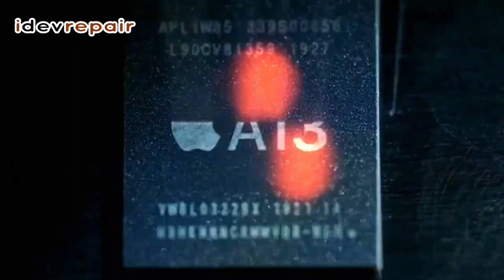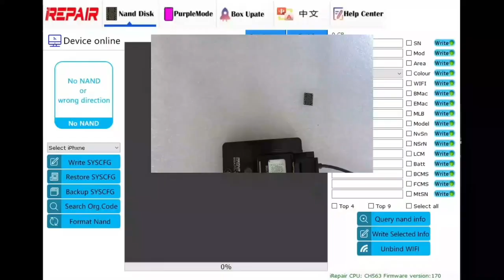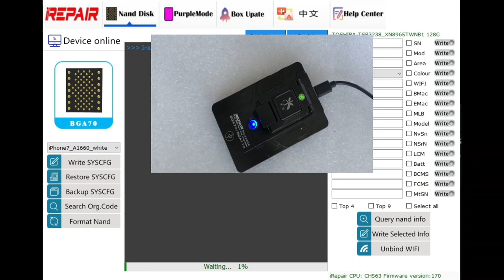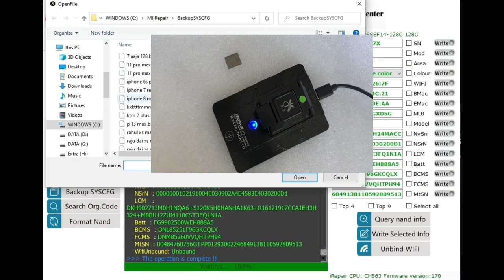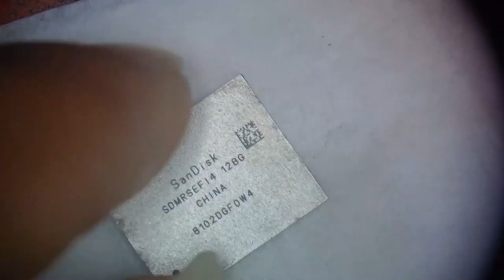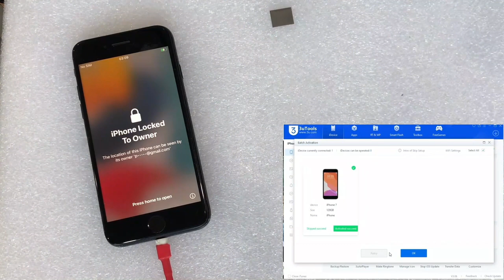iPhone 7 Keeps Restarting Problem iTunes error 4013 Fix!Stuck On Apple logo Fix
We have a iPhone 7 stuck on apple logo then blank screen solution itunes error 4013,4014.
in this video i will show you how to fix it

Welcome to Complete solution Youtube channel.Learn advance mobile repair technique
(Software and Hardware) iDevice solution,iPhone Hardware repair tips

This channel is best for iDevice repair,We specialize in repair of iPhone,iPad & Mac Book.

idevrepair